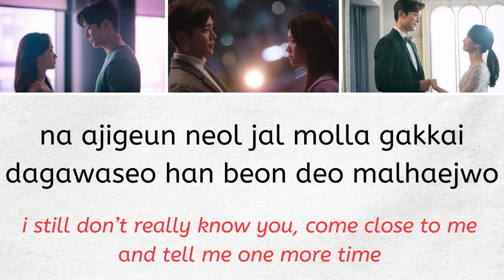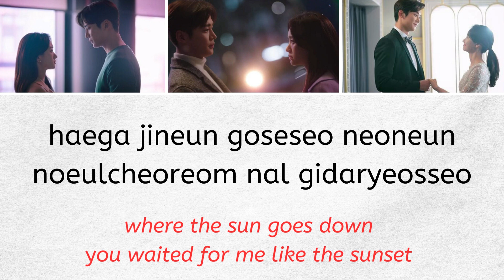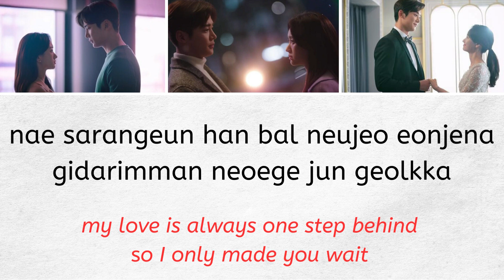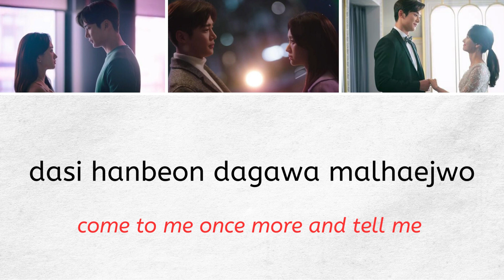[OST LYRICS] I Live In Your Eyes by U Sung Eun (She Would Never Know OST)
Title: I Live In Your Eyes
Singer/ Artist: U Sung Eun
Released Year: 2021

Movie / Drama: She Would Never Know
Country: South Korea
Cast: Won Jin-ah, Rowoon, Lee Joo-bin, Lee Hyun-wook